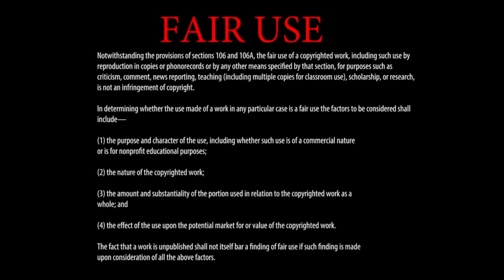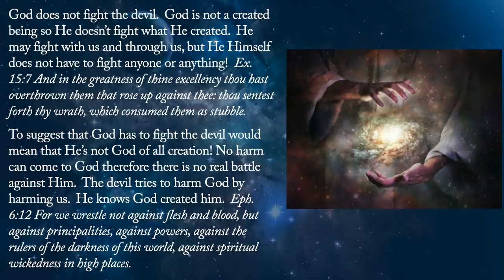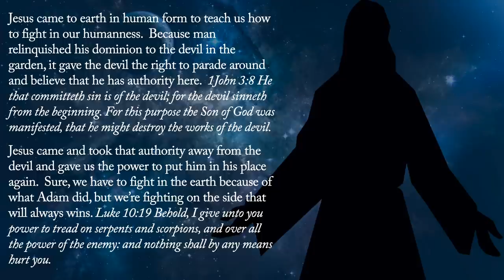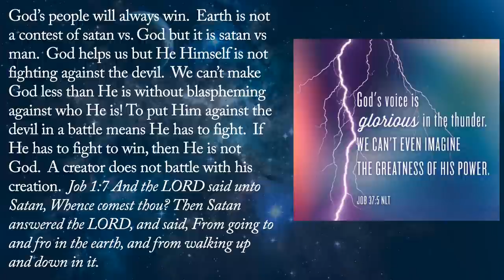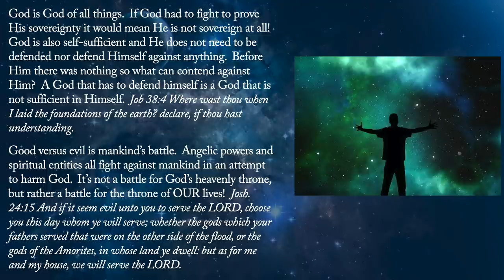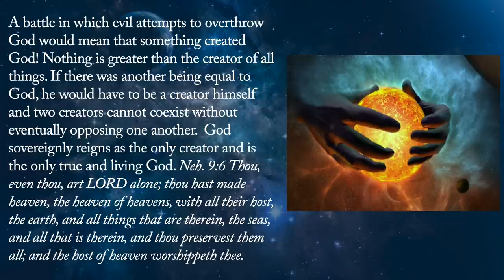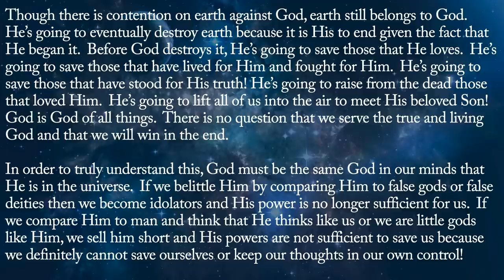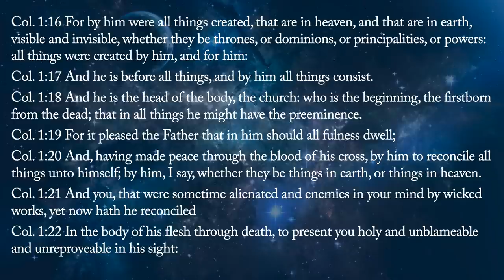The Creator - A Message By G. Craige Lewis of EX Ministries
In order to pray effectively to God and receive from Him, we must first believe in who He really is.  Most of our issues stem from us not really knowing how great our God is.  In this message, Pastor Lewis teaches just how awesome the God we serve really is.